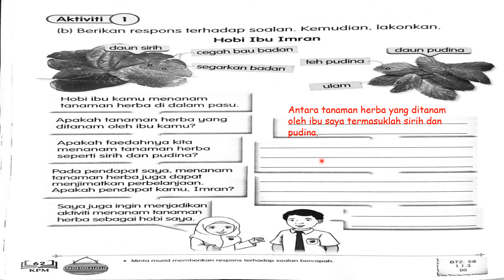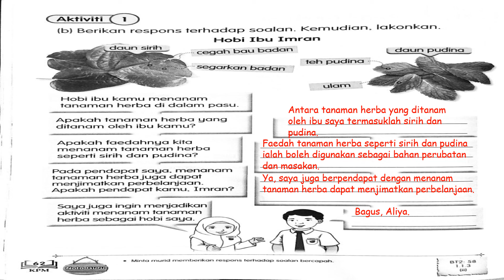Jawapan Buku Aktiviti Jilid 2 Bahasa Melayu Tahun 3 m/s 62